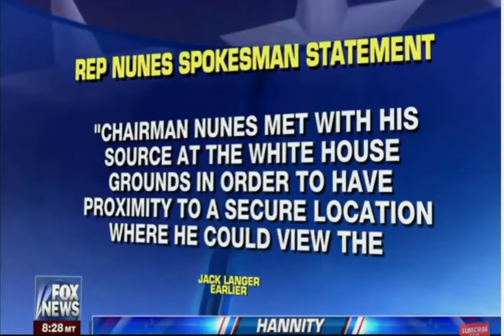PRESIDENT DONALD TRUMP VOW TO SUPPORT BIAFRIANS STRUGGLE